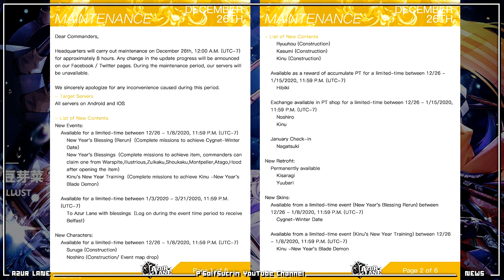⭐[AzurLaneแพท] 6เรือรบใหม่ญี่ปุ่น กิจกรรม Swirling Cherry Blossoms [26/12/2019]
* แก้ไข สกิลของ Noshiro *
สกิลที่ 2 "โอกาสคริคอลของตอร์ปิโด 5%" แก้เป็น "โอกาสคริคอล 12% ทุกการโจมตี"
สกิลที่ 3 "โจมตีทันทีเมื่อเข้าต่อสู้" แก้เป็น "โจมตีครบ 8 ครั้ง"
* แก้ไข สกิลของ Kasumi *
สกิลที่ 1 "มีเรือลำอื่น 2 ลำ" แก้เป็น "มีลำอื่น 1 ลำขึ้นไป"

ภาพรวมเรือกิจกรรม Swirling Cherry Blossoms  1:41
BB IJN Suruga ซุรุกะ ระดับ SR  2:07
CVL IJN Ryuuhou ริวโฮ SR  5:20
CL IJN Noshiro โนชิโระ SR  10:26
CL IJN Kinu คินุ Elite  14:45
DD IJN Hibiki ฮิบิกิ Elite  18:04
DD IJN Kasumi คาสุมิ Elite  21:16
CL IJN Yuubari Retrofit  24:04

🎁 โดเนทเป็นกำลังใจให้พี่กอล์ฟได้ที่ 🎁
❤️ True wallet : เบอร์ 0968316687
❤️ บัญชี ธนาคาร : ไทยพาณิชย์, " 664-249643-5 " , นาย กรกช สิงห์แก้ว
❤️ สามารถระบุชื่อมาได้นะครับ อาจจะมีของสมนาคุณ ในอนาคตครับ

-- clip สอนเล่น
0. Clip สอนพื้นฐานเบื้องต้น รู้จักฝ่าย ประเภทเรือ, เรือแนะนำผู้เล่นใหม่

1. Clip หลักเก็บเวลไวคุ้มน้ำมัน หลักในการฟาม EXP ให้ได้เยอะที่สุด

2. Clip ไลฟ์ สอนเล่นเบื้องต้น, ทรัพยากร, ค่าStats, ระบบทั่วไป

3. Clip ไลฟ์ ทีมแนะนำสำหรับเริ่มต้น แนะแนวจัดทีม

💬 กลุ่ม Discord ของช่องพี่ (กลุ่มหลากหลายเกมนะครับ)

⭐- สำหรับต้องการเล่นเซิฟ ญี่ปุ่น -

Azue Lane, เกมมือถือ, Mobile Game, iOS, Android, เกมกาชา, เกมเรือรบ, เกมมือถือมาใหม่, เกมมือถือน่าเล่น,เกมใหม่มาแรง , รีวิวเกมมือถือ , วิธีเล่น , สอนเล่น , หาของ , ภาษาไทย , รีวิว , gameplay , เก็บเวล , อัพเดทใหม่ , Download